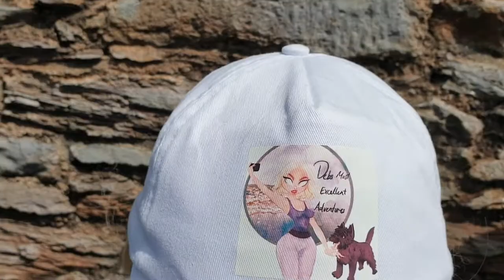Evelyn & Debs from Brixham enjoying the Brixham Pirate Festival 2022 !!